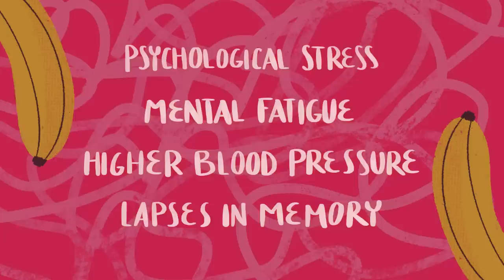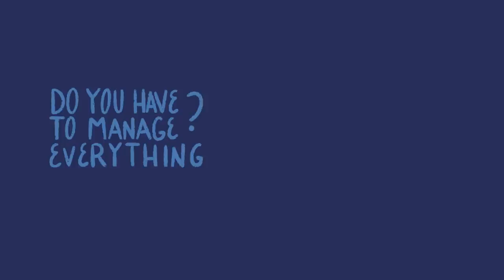10 Signs You Are Mentally Stronger Than Most People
What does it mean to be mentally strong? It’s also important to think about strength in terms of mental health. Are you looking for mental health tips on how to be mentally strong? Are you wondering whether you have a healthy mindset? Here are 10 signs you are mentally stronger than most people.

If you find this video encouraging, check out our video 8 Things Mentally Strong People Don't Do

Writer: Catherine Huang
Script Editor: Isadora Ho
Script Manager: Kelly Soong
VO: Amanda Silvera
Animator: Zyan Méndez (new animator)
YouTube Manager: Cindy Cheong

References:

5 Things That Happen When You Suppress Your Emotions. (2019). Power of Positivity. Retrieved February 5, 2019.

Babar, T. (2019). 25 Signs That You’re A Mentally Strong Person. Lifehack. Retrieved February 5, 2019.

Cikanavicius, D. (2018, July 1). 14 Signs of Mentally Strong People. Psych Central. Retrieved February 5, 2019.

Morin, A. (2018, November 27). 10 Signs You're a Mentally Strong Person (Even Though Most People Think These Are Weaknesses). Inc. Retrieved February 5, 2019.

Pursey, K. (2017, March 19). 5 Surprising Signs of Being Mentally Strong (Backed by Science). Learning Mind. Retrieved February 5, 2019.